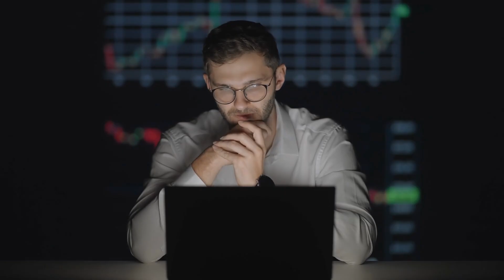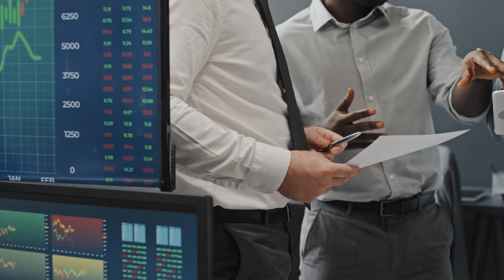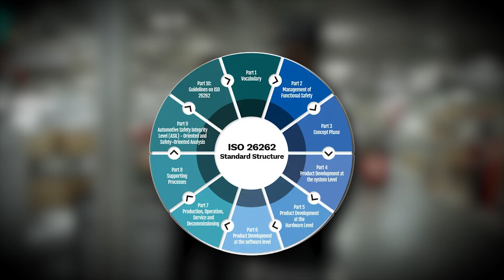Tesla’s New AI5 Chip is an Absolute Monster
Tesla’s new AI5 chip, which Elon Musk calls an “absolute monster,” is designed to supercharge self-driving, robotaxis, and even Tesla’s humanoid robot, Optimus. Delivering up to 50 times more power than its predecessor while running cooler and more efficiently, AI5 consolidates Tesla’s computing into one unified “brain,” giving vehicles near-instant reflexes and lower operating costs. Beyond cars, it’s a strategic play to rival Nvidia in the $165 billion AI chip market and lay the foundation for a future where Tesla powers fleets of driverless taxis and intelligent robots. But while the chip promises to transform Tesla from carmaker to AI powerhouse, its success hinges on supply chains, regulations, and proving reliability in the real world.